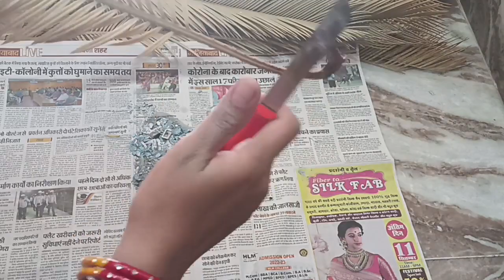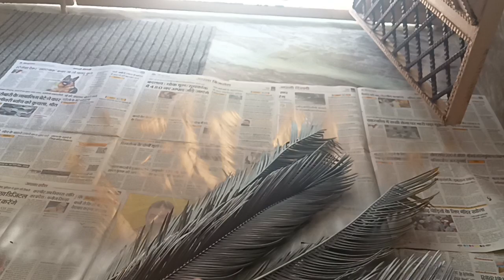Designer Planter Making at Home, कबाड़ से जुगाड़ करके बनाएं प्लांटर, Plant leaf se Sajaye Apna Ghar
Designer plantar making at home, kabad se banae Sundar planter, paint ke Khali dabbe se banaen plantar, plant ki pattiyon se sajaen apna Ghar,
planter making at home
Aap bhi meri Tarah jugaad karke ghar mein bekar pade saman se सुंदर-सुंदर planter ya leave ko Saja kar apna Ghar Saja sakte hain

Hindi,